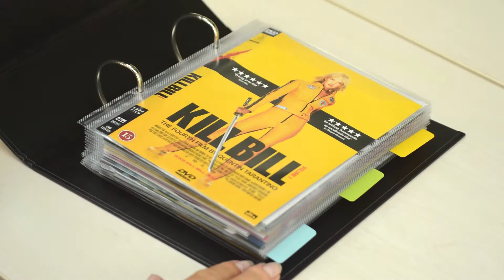DVD lommer med ringbindshuller til DVD opbevaring - 100 stk.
Fremstillet i høj kvalitet på egen fabrik i Danmark
Spar 70% plads i din DVD samling
Med forstærkede ringbindshuller
Plads til DVD cover og med praktisk lukkeflap
Beskytter mod støv, snavs og ridser ikke